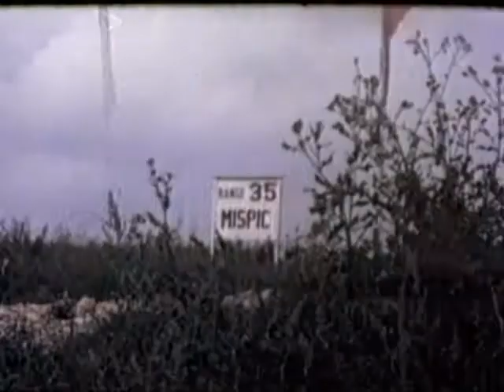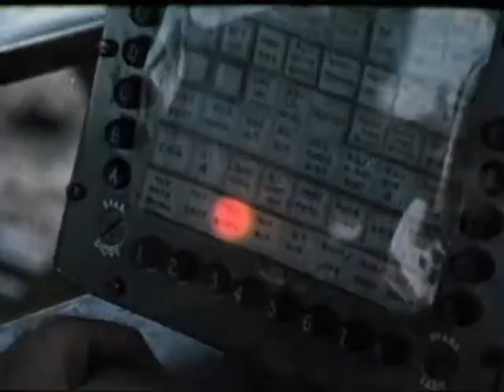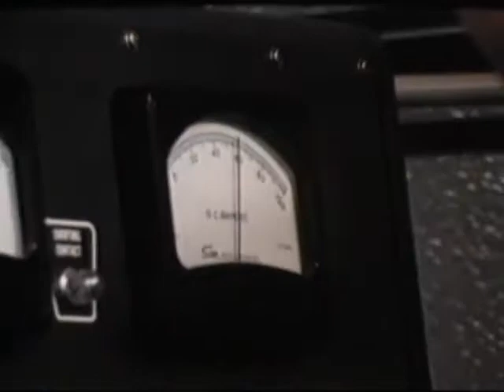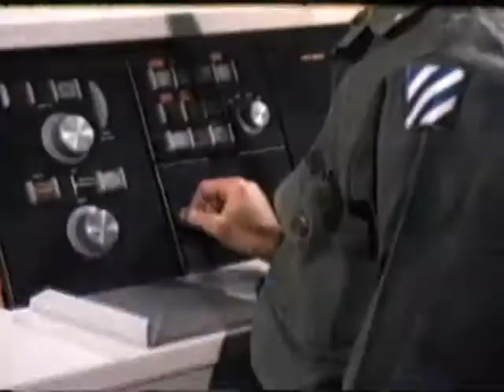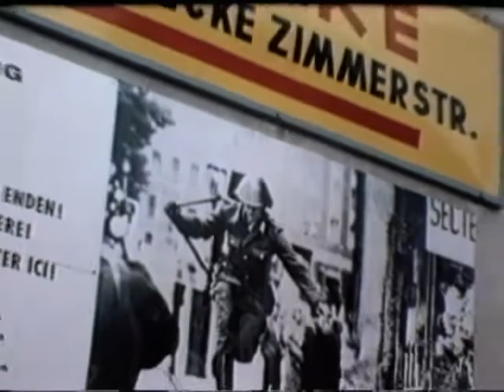Army 3rd Infantry Division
Historical look at this mechanized infantry division, the "Rock of the Marne", in World War I, World War II, Korea, and its mission in western Europe.

Video courtesy of U.S. Army

USA Patriotism!